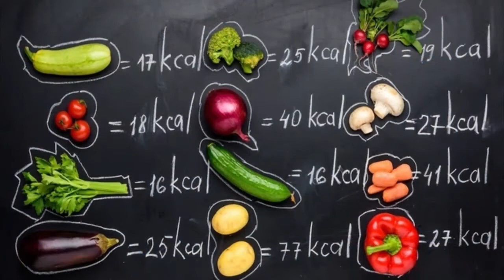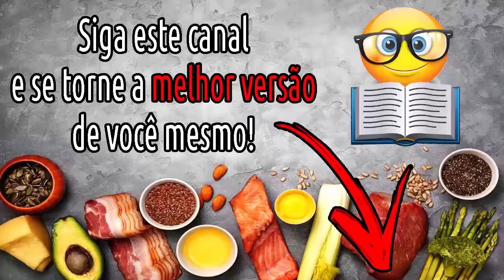O TRIGO É A SUA DROGA além de engordar vicia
Hoje em dia é muito comum o consumo de alimentos feitos de trigo, pão, macarrão, salgados, massas, etc. Porém esse pode ser um dos grandes motivos de várias pessoas engordarem e ainda acabam ficando literalmente viciadas nesse tipo de alimento.